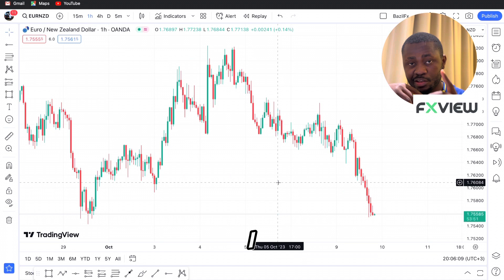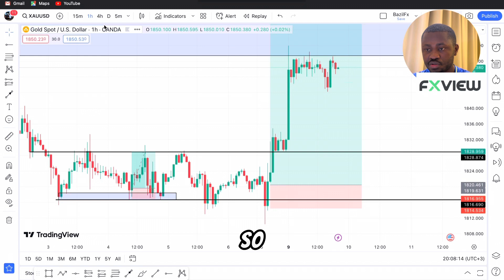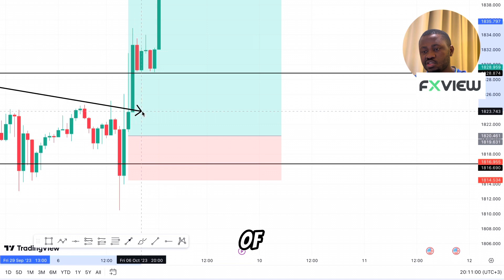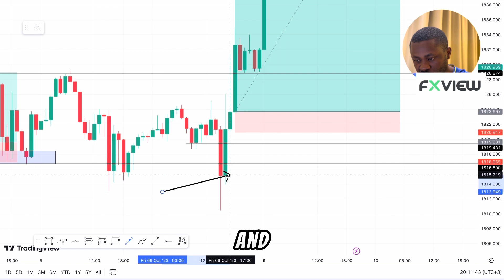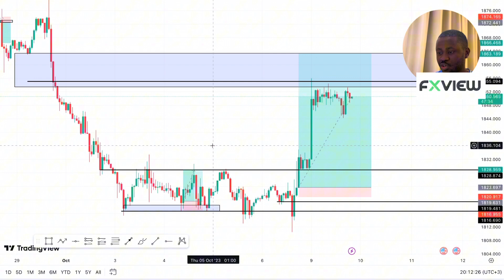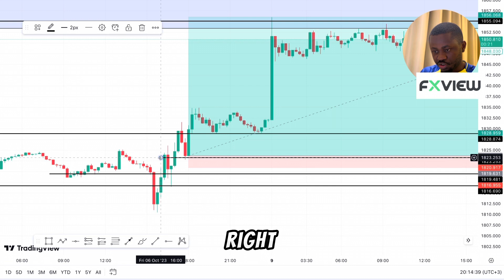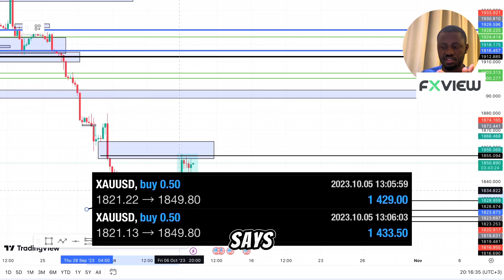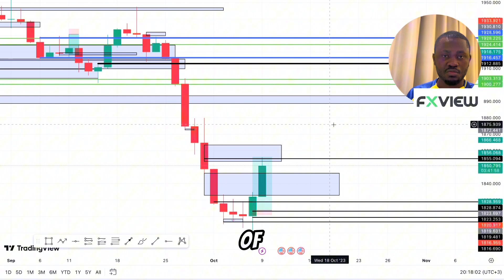This Strategy made me over $3000 trading GOLD in 10 minutes